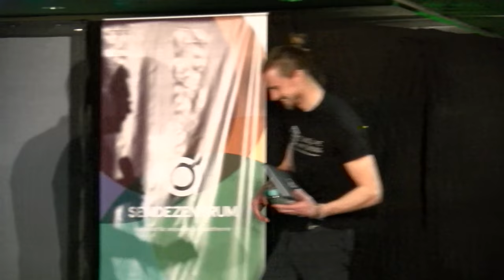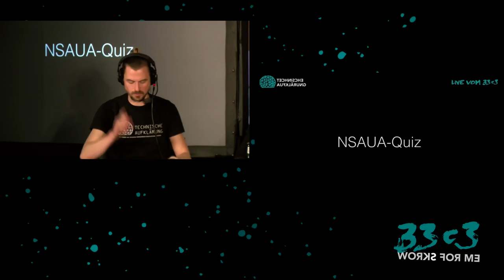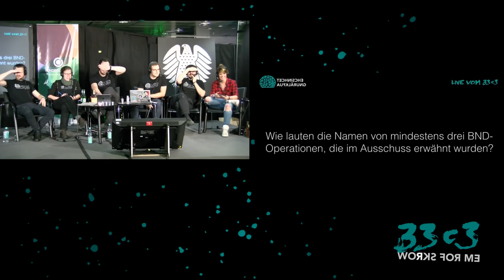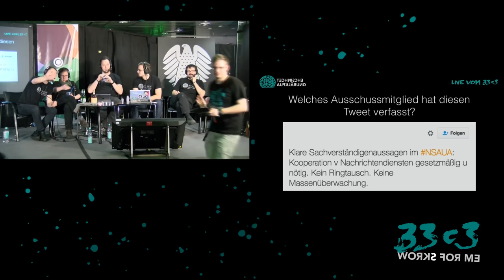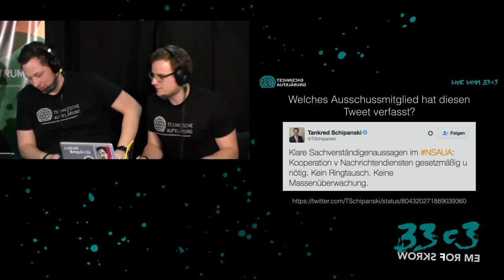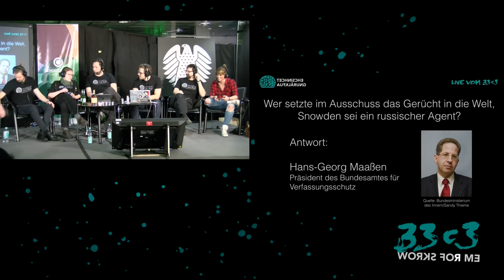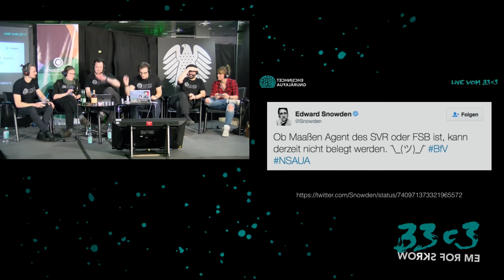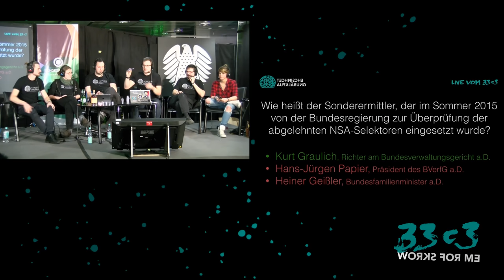Technische Aufklärung live - deu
Rückblick auf 2016 und Quiz

Wir blicken auf die Ereignisse rund um den Geheimdienst-Untersuchungsausschuss im Jahr 2016 zurück und veranstalten ein Quiz für die HörerInnen.

Jonas Schönfelder Felix Betzin Daniel Lücking Anna Biselli Cbass Stella Schiffczyk